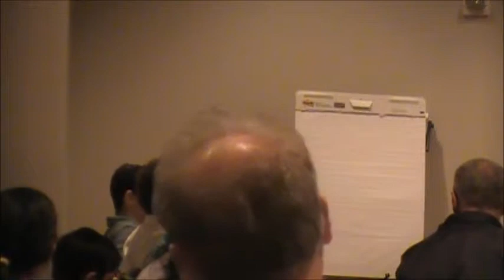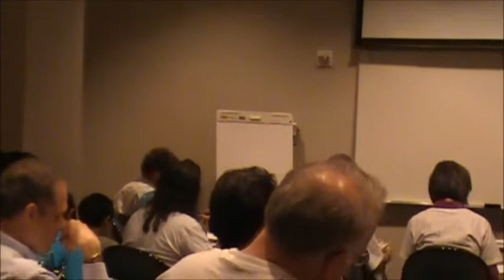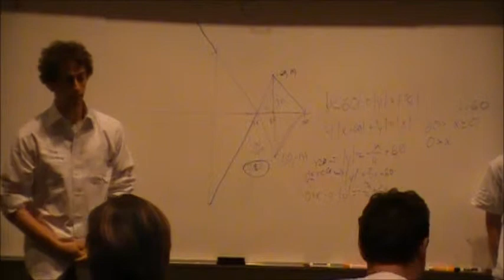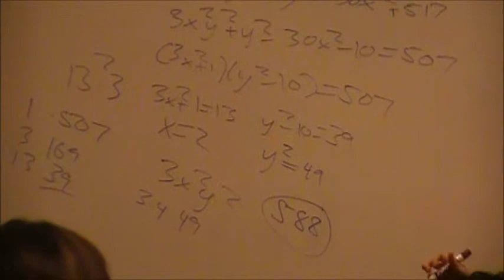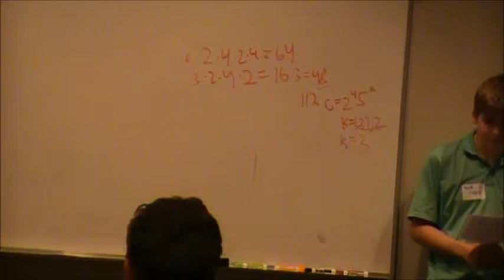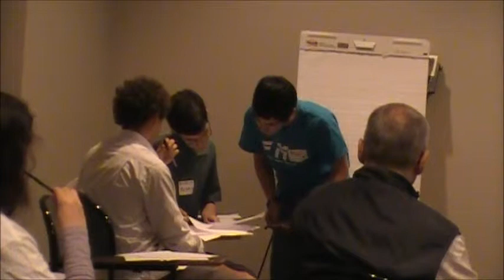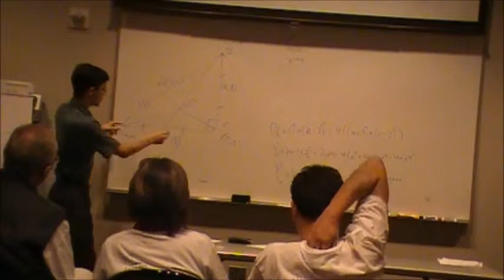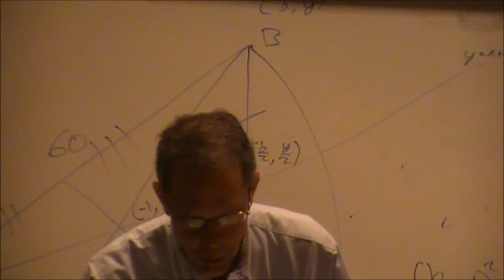Wrangle on the Road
This was a math wrangle at the 2012 Circle on the Road workshop